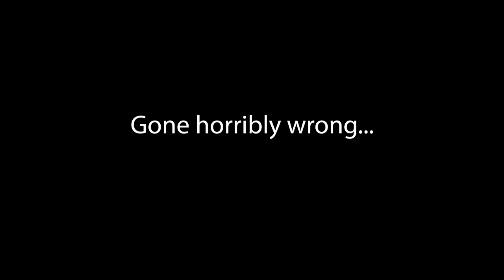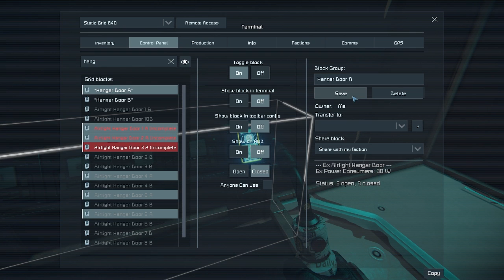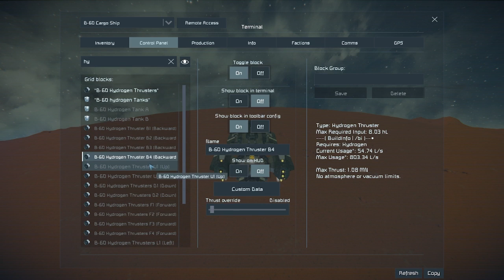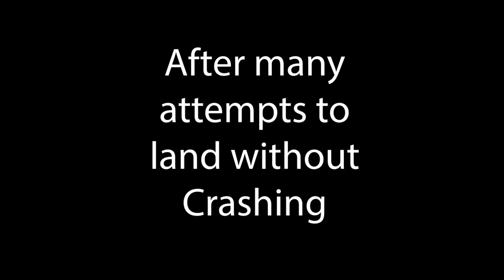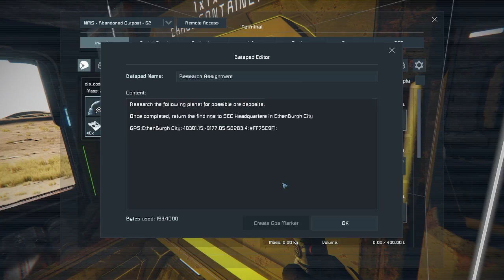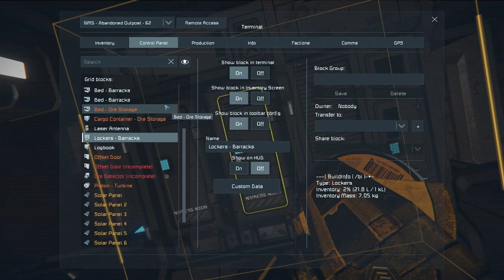Escape from Mars - Episode 17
Well, when one door closes, another opens! We FINALLY get off the Mars Planet. But we end up stuck on another planet! At some point we will make it back to civilization!

Space Engineers Video Game
Written by
Keen Software House

-- World --
Escape From Mars Wico (Wicorel | Duckroll)

-- Mod list --
EscapeFromMars Wico (Aggelus | Wicorel | Duckroll)